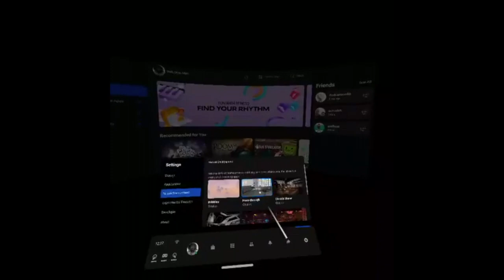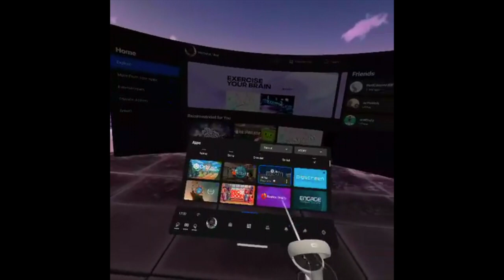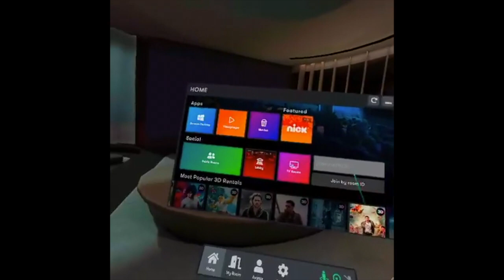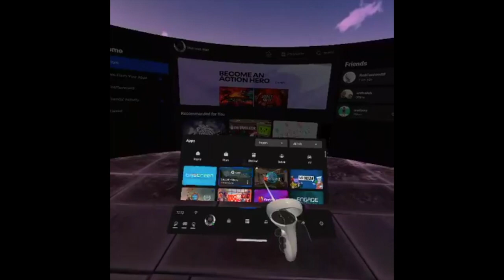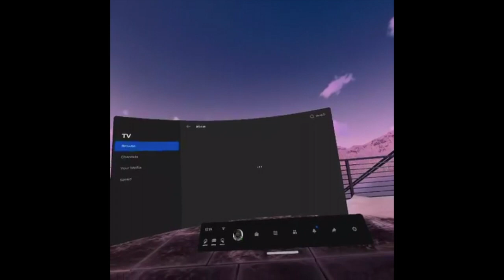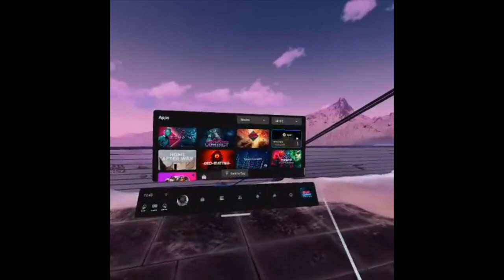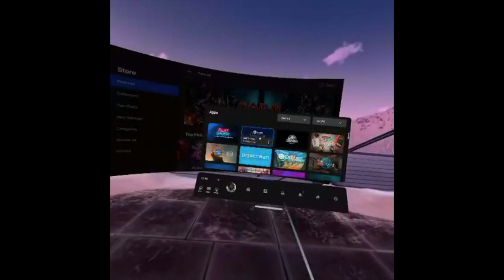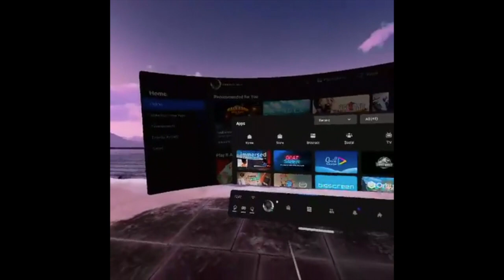Beating boring lockdowns with the Oculus Quest 2 and the VR space.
Beating the lockdown blues, as I find myself yet again in what seems to be an endless house arrest. I have to admit you can either accept what it is or move past it and make the best of the situation. In this case we have gone down the VR route with the Oculus Quest 2. Which gives a bit of escapism but also means you can connect with other people and in our case getting a bit more time together as a family in the VR space. As we bought another headset while I was at home at Christmas.